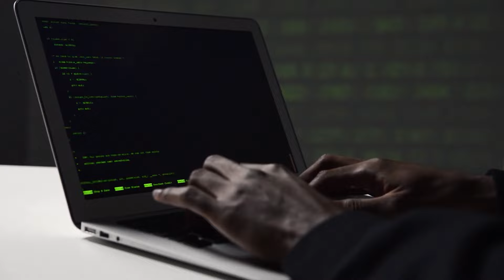99% Des Joueurs Ne Savent Pas Faire Ça !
Saviez-vous que plus de 30% des joueurs sont vraiment jaloux de leurs rivaux ?
Peut-être que vous aussi, vous avez déjà ressenti ça? !
On peut penser que c'est à cause de leur popularité ou du nombre de fans qu'ils ont, mais en réalité, c'est parce qu'ils peuvent faire des choses que les autres joueurs sont incapables de réaliser.

Regardez nos autres videos sur les plus drôles et les plus embarrassants moments dans le sport

La chaîne la plus divertissante sur Youtube !

On parle de moments dans le sport, moments embarrassants, moments drôles, moments gênants et de moments filmés difficile à croire.